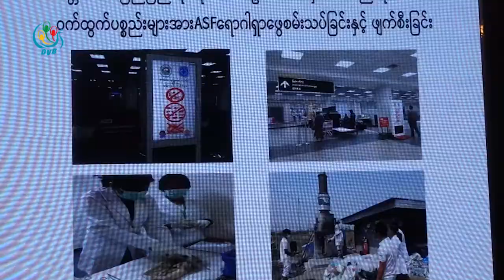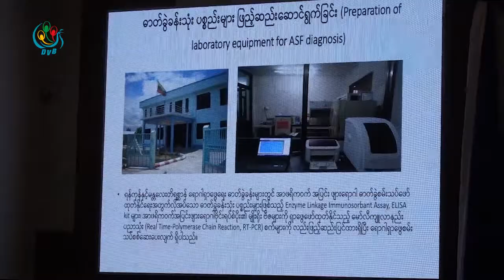DVB - အာဖရိက ဝက်အပြင်းဖျားရောဂါကြောင့် ဝက်သားထုတ်တဲ့နေရာမှာ ကုန်ကြမ်းပြတ်လပ်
အာဖရိကဝက်အပြင်းဖျားရောဂါကြောင့် ဝက်သားထုတ်လုပ်တဲ့နေရာမှာ ကုန်ကြမ်းပြတ်လပ်တာတွေရှိလာနိုင်တယ် လို့ မွေးမြူရေးနဲ့ကုသရေးဦးစီးဌာန ကတာဝန်ရှိသူကပြောပါတယ်။ ဒီသတင်းကို မေစုပေးပို့ထားပါတယ်။
DVB TV -